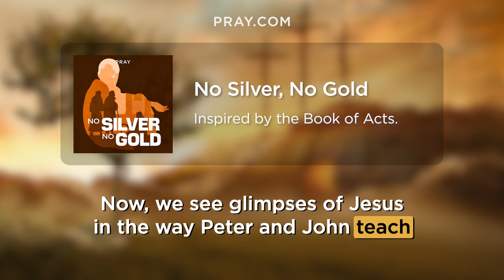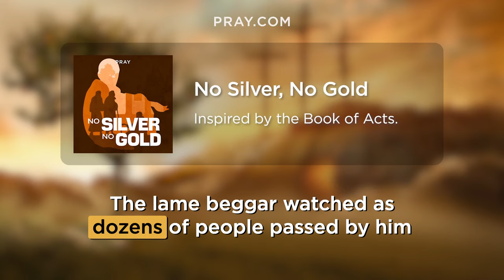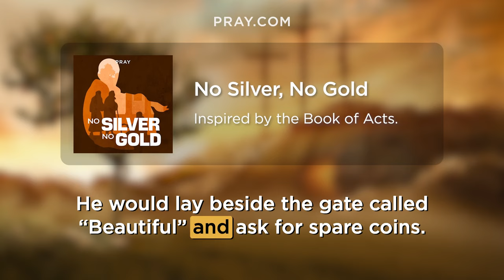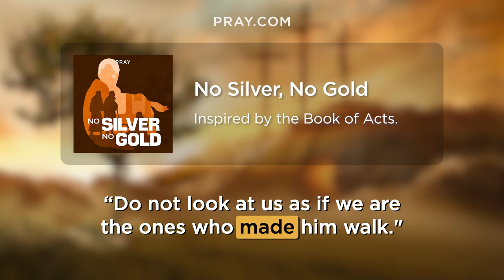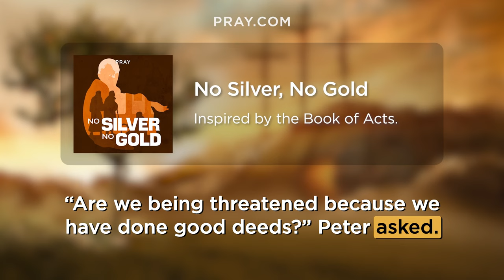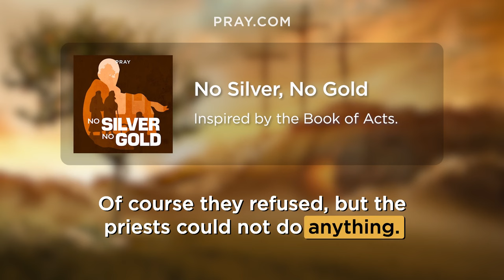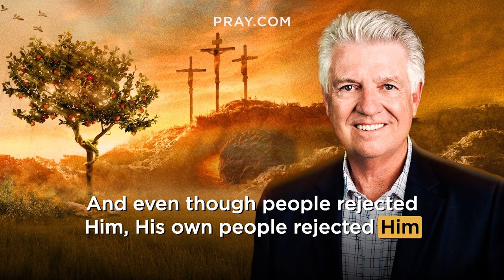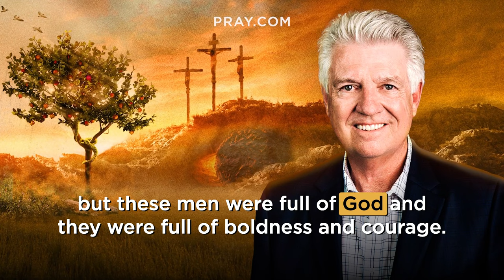218. No Silver, No Gold - The Book of Acts | Bible in a Year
In this Bible Story, Peter and John boldly heal a man who had been lame since birth. People are astonished, but Peter assures them that they did not heal from their own strength, but from the Spirit of Jesus. This story is inspired by Acts 3:2-4:31. and learn the Bible in a Year.

In front of the gate called beautiful lay a beggar who would not use his legs. As he lay there receiving coins from those who passed by, Peter knelt beside him to give him a gift. The gift Peter was giving to him was not one of silver or gold but of healing. He picked the man up by his hand and proclaimed healing in the name of Jesus. Both the man and the crowd were in high spirits after that. And Peter, being filled with The Holy Spirit, preached to the crowd again…and many more came to be saved. But as five thousand men and women proclaimed allegiance to Jesus, the priests and sadducees were once again riled to anger.

0:00 - Bible in a Year
0:05 - Introducing No Silver, No Gold
0:47 - Pastor Jack Graham Introduction
1:55 - The No Silver, No Gold Bible Story
5:30 - Pastor Jack Graham Bible Story Summary

Executive Producers: Steve Gatena & Max Bard
Producer: Ben Gammon
Hosted by: Pastor Jack Graham
Bible Story narration by: Todd Haberkorn